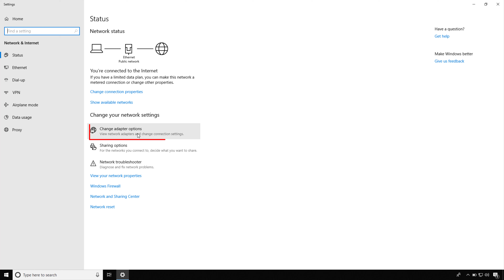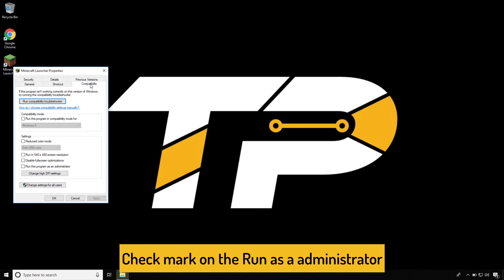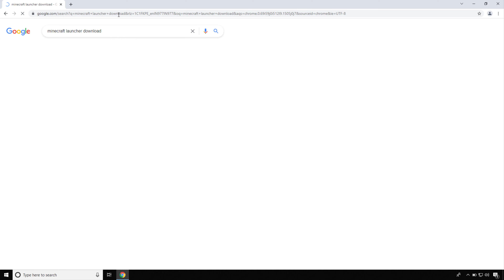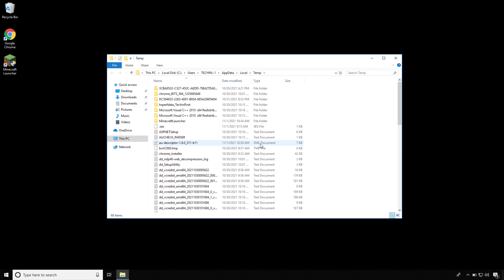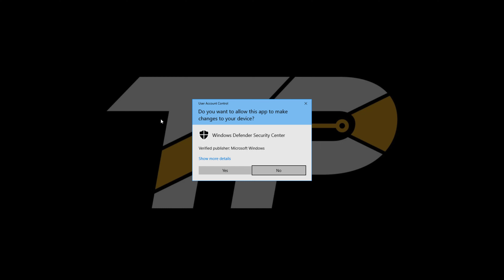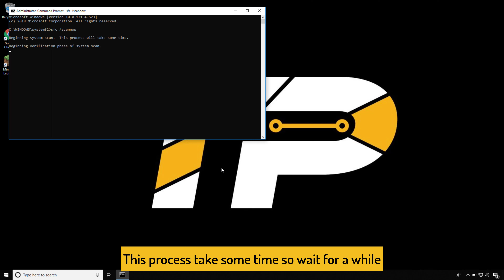[FIXED] Unable to Update the Minecraft Native Launcher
The message 'Unable to update the Minecraft native launcher' pops up, it's a hiccup many players dread. Watch the video till end to know more.

FOLLOW US ➨

Some Tags you can Check